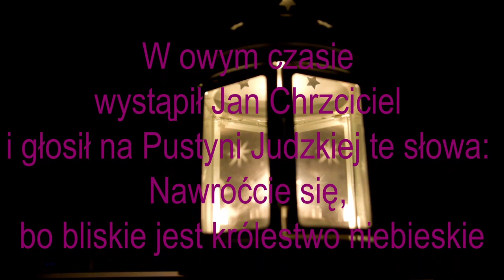Lampiony - Adwent 2016 cz. 8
Rozważania na czas adwentu - część ósma - II niedzielę Adwentu - 4 grudnia 2016 r.